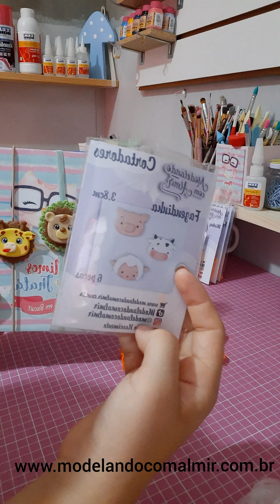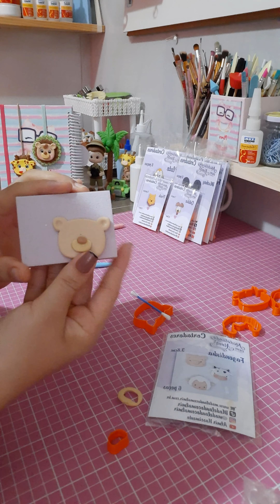marca páginas Safari. com os cortadores do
Vamos para mais um vídeo com os cortadores do @modelandocomalmir?
Neste vídeo vou usar o cortador fazendinha, para fazer  bichinhos tema  safari.

E também na shopee ( modelandocomalmir)